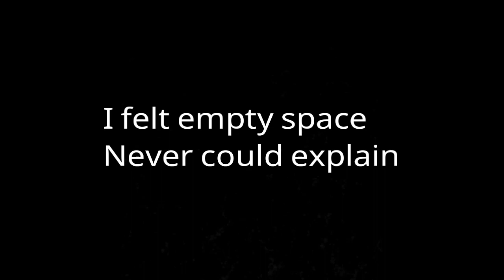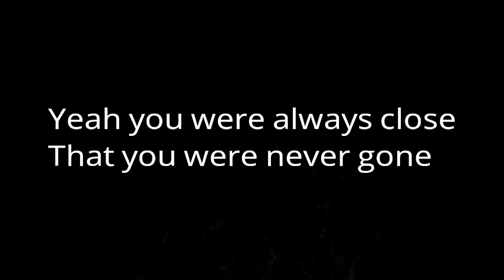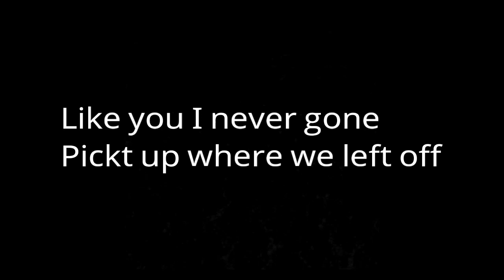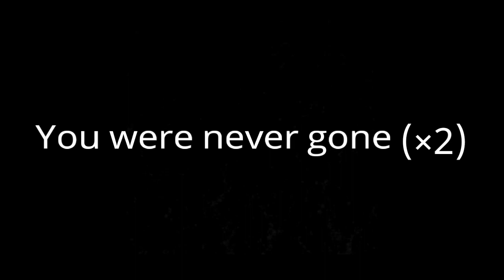Hannah Ellis-You Were Never Gone (Lyrics Official)